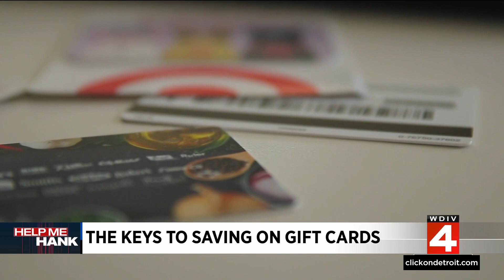Here are keys to saving on gift cards during holiday shopping in Metro Detroit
With Christmas less than a week away, time is running out when getting gifts. And we know at the last minute, many people will go with gift cards.